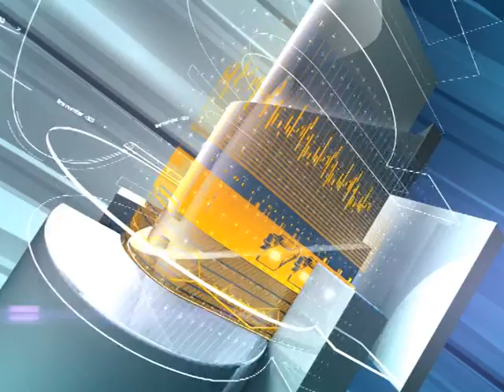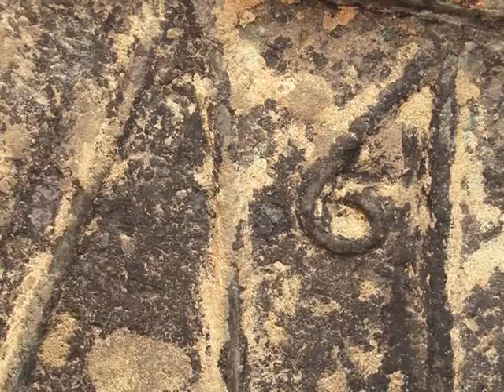Акценты 10 августа 2013